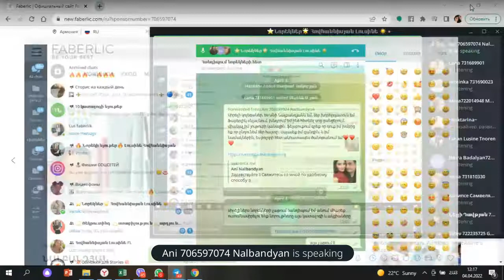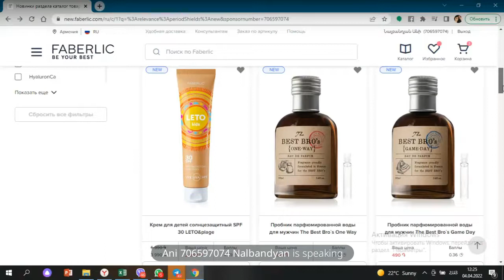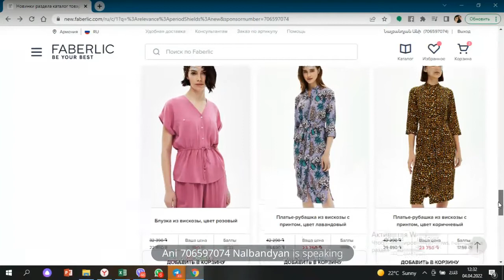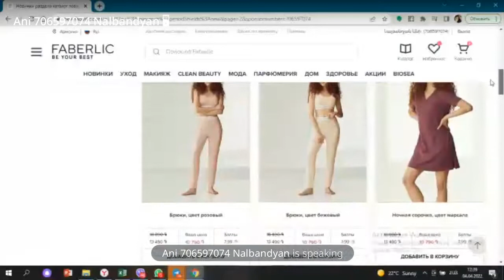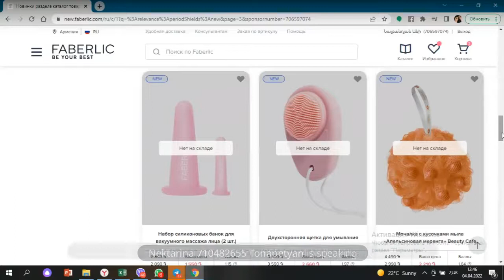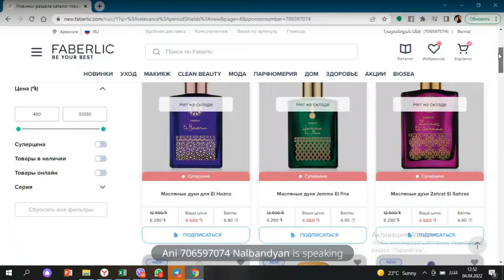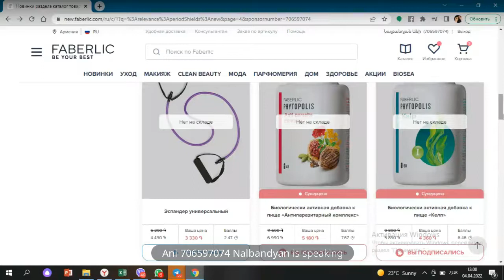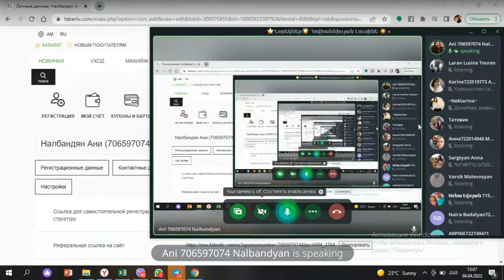6 կատալոգի նորույթները ։ Հանդիպում նորեկների հետ